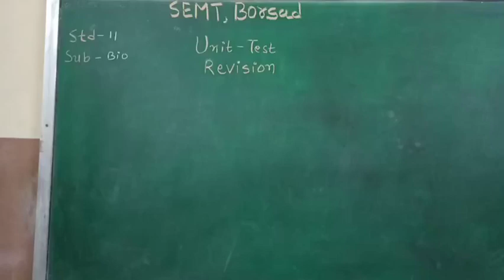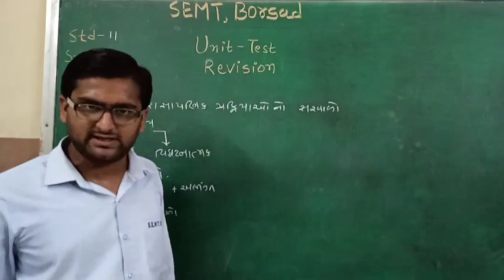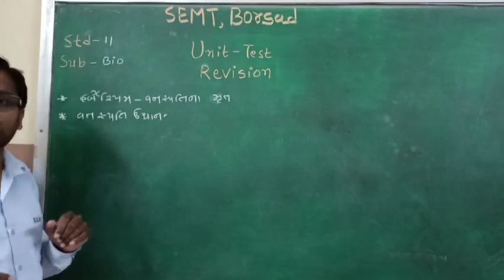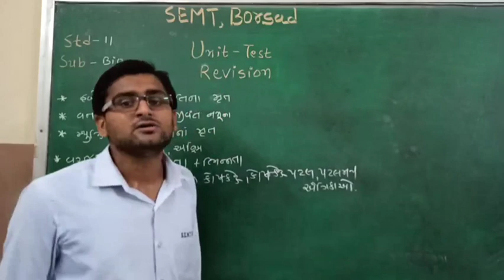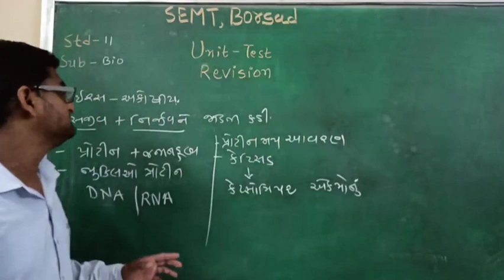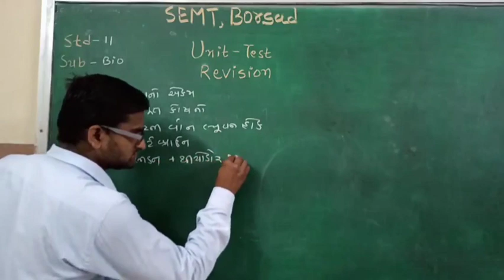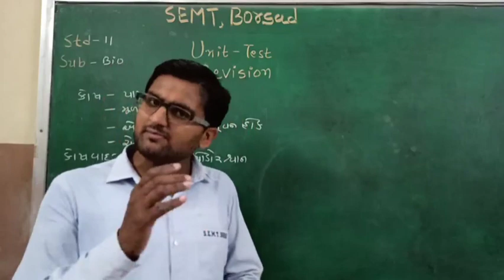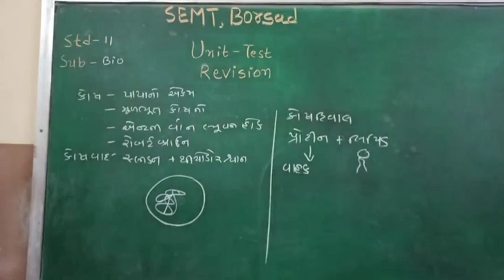ધોરણ11, જીવવિજ્ઞાન, યુનિટટેસ્ટ વીડિયો